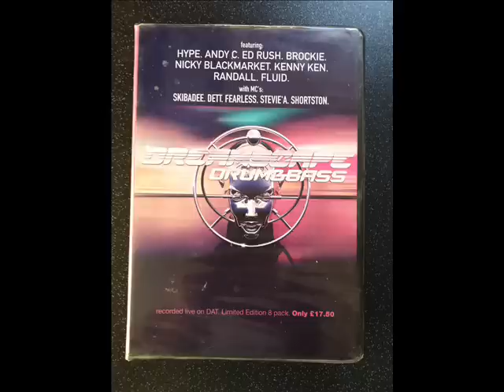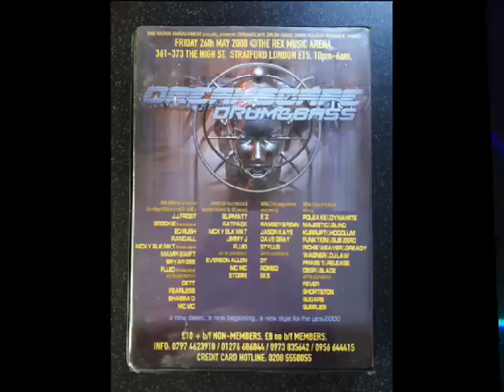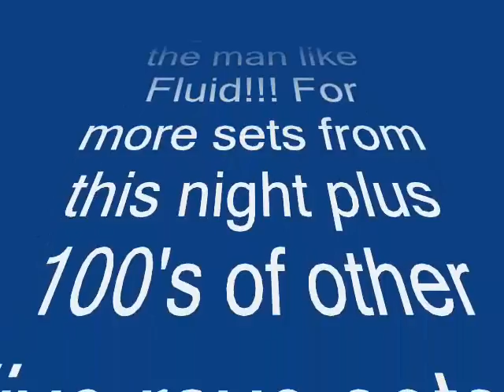DJ Fluid + MC's Stevie A & Skibadee @ Temple Music Arena (April 2000)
DJ Fluid spinning DnB at Dreamscapes night at The Temple Music Arena, Tottenham, London UK (formally Club UN, also known as The Aztec Lounge).
With MC Stevie A, and MC Skibadee comes in at 33:48 for some b2b business for the rest of the set.
Bare rewinds a'gwarn!!!
Recorded live on the 3rd of March 2000.
These were the days when Terry Turbo was running Dreamscape- no more Happy Hardcore, strictly DnB in the place.
This set has already been uploaded on YouTube in 5 parts by Fluid himself, but this is the full rinse out. Enjoy!